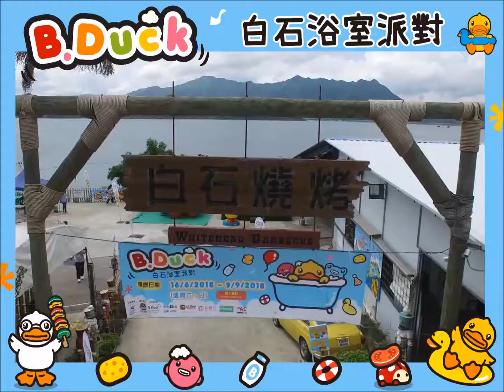大型B.Duck充氣水上樂園 – B.Duck x 白石燒烤 B.Duck x Whitehead Bath Party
【B.Duck大型充氣水上樂園 – B.Duck x 白石燒烤 Bath Party】😍

炎炎夏日，B.Duck與白石燒烤樂園合作舉辦B.Duck大型充氣水上樂園，與B.Duck一起參加浴室主題派對！🛁

場內特設主題影相區及9條充氣滑水梯，加上過百隻B.Duck 浮水鴨的水池，是女孩子的打卡熱點。📷樂園同時設有B.Duck用品專賣店，售賣首批B.Duck水上用品，適合大人小朋友，快點約家人朋友一起開Party！🏖

B.Duck 白石浴室派對🛀

日期：即日起至2018年9月9日
地址：馬鞍山白石1950號

“B.Duck x Whitehead Bath Party” is started! 🛁

B.Duck joins hand with Whitehead Barbecue to launch a B.Duck-themed inflatable waterpark. Waterpark includes B.Duck-themed photo booth, 9 inflatable slides and a pool with hundreds of floating duck. It is the best spot for selfie. 📷 You can also purchase B.Duck swimming products at the waterpark. Enjoy the bath party with B.Duck now! 🏖

B.Duck x Whitehead Bath Party 🛀

Date: From now until 9 September 2018
Location: No.1950, Whitehead, Ma On Shan, NT